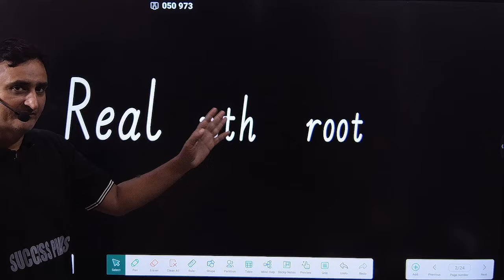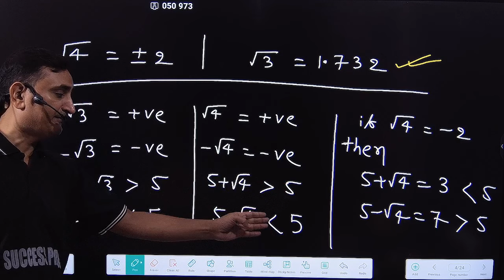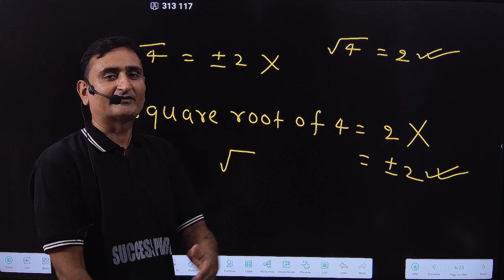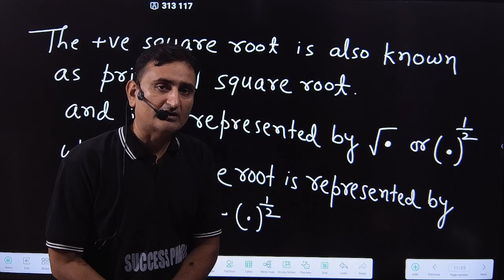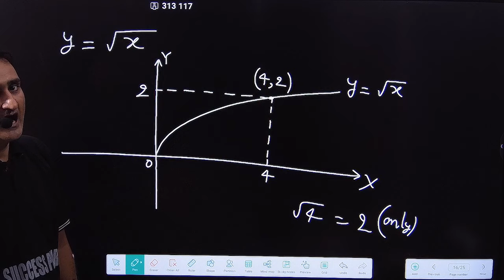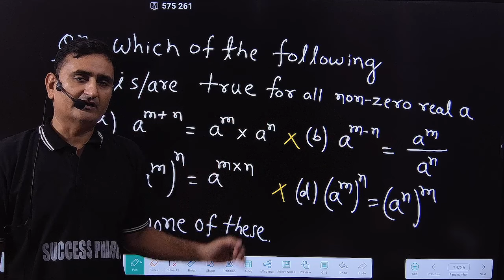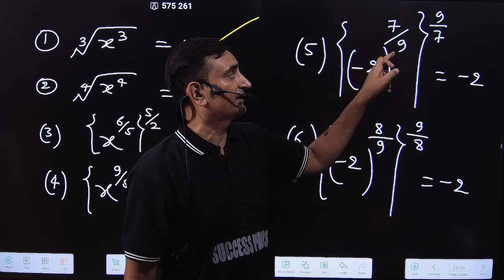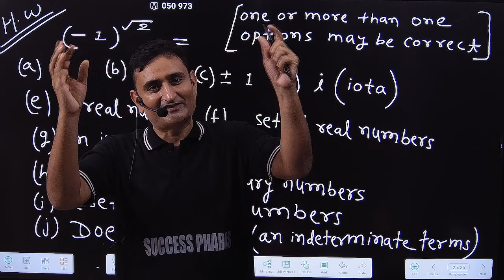Real nth Roots (lecture 1). basic maths for everyone success Pharos.